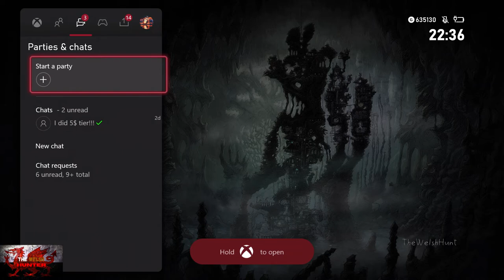Creaks - 100% Achievement/Trophy Guide, FULL Walkthrough & ALL Collectibles!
Welcome to my 100% Achievement/Trophy Guide for Creaks.
A game developed & Published by Amanita Design & is available to you for just £17.99 but is on sale right now for just £6.29!

So this is a GREAT puzzle game frought with danger as we have to make our way through many rooms with furniture monsters.. Yep and more!

Achievements wise, we get the majoirty from finding all 34 paintings (A lot are tied to completing interactive paintings) Finding 14 secret rooms and completing the game!

All in all ,your looking at around 2-4 hours to get this done!

Achievement/Trophy Timestamps:-

Intro - 0:00
1. Art Collector (P#1) - 10:10
2. Home Sweet Home (P#2) - 14:50
Painting #3 - 19:00
Painting #4 - 23:30
3. Meadow Song (P#5) - 29:40
4. Secret Room Discovered! (SR#1 & P#6) - 36:50
5. The Blue Library (SR#2 & P#7) - 37:50
6. The Knight (P#8) - 39:45
Painting #9 - 43:25
7. Stalactites (SR#3 & P#10) - 48:25
Painting #10 - 51:05
8. Time For Tea (P#11) - 54:05
9. Scrolls (SR#4 & P#12) - 59:50
10. Behind The Curtain (SR#5 & P#13) - 1:02:10
Painting #14 - 1:04:35
11. Dancer (P#15) - 1:05:45
12. The Egyptian (SR#6 & P#16) - 1:07:15
13. Sunrise (P#17) - 1:10:10
Painting #18 - 1:15:55
14. Good Boy (P#19) - 1:16:35
15. Backstage (SR#7 & P#20) - 1:19:30
Painting #21 - 1:20:00
16. Behind The Trophies (SR#8 & P#22) - 1:21:20
17. Cats Back (P#23) - 1:22:30
18. Gazebo (SR#9 & P#24) - 1:27:55
19. The Amazing Magician (P#25) - 1:29:30
20. Old Bones (SR#10 & P#26) - 1:33:35
21. The Exceptional Singer (P#27) - 1:34:35
22. Shed (SR#11 & P#28) - 1:35:40
Painting #29 - 1:39:00
23. Hurry Up! (SR#12 & P#30) - 1:40:55
24. Swimmers (P#31) - 1:43:05
25. Dark Corner (SR#13 & P#32) - 1:48:50
Painting #33 - 1:50:10
26 & 27. Art Lover & In The Deep (SR#14 & P#34) - 1:51:45
28. Through The Night - 2:08:50

TimG84
Khost
TschanSchpange1
TonySki

Big Love!